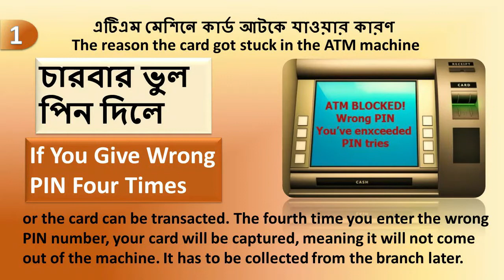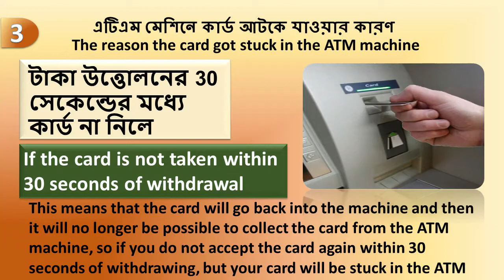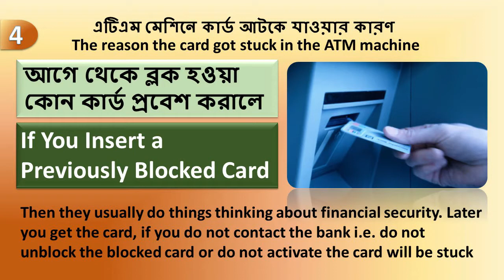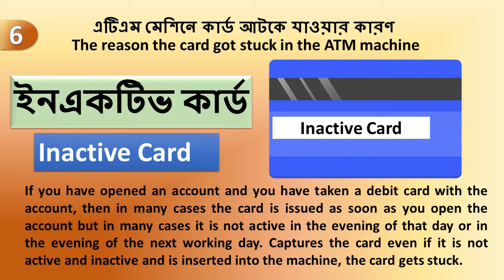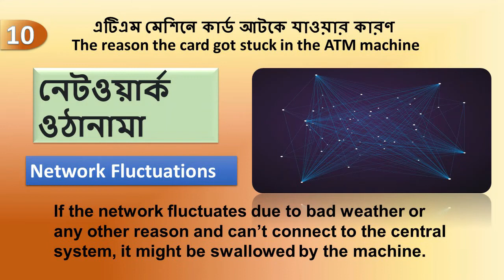10 Reasons Why The Card Got Stuck in ATM Machine । কি কি কারণে এটিএম মেশিনে কার্ড আটকে যায়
10 reasons why the card got stuck in ATM machine. These are: 1. If you give wrong PIN four times 2. When the power goes out 3. If the card is not taken within 30 seconds of withdrawal
4. If you Insert a previously blocked Card 5. If the card reader hangs 6. Inactive card 7. Close Card 8. Broken or defective card 9. ATM unsupported card 10. Network fluctuations
This video you have to learn answer of this question:
why swallowed by the atm machine ?
why atm machine capture ?
why card stuck in atm machine ?
why card stuck in atm ?
why card got stuck in atm machine ?
why my atm card stuck in the machine ?
why is my card stuck in the atm ? and